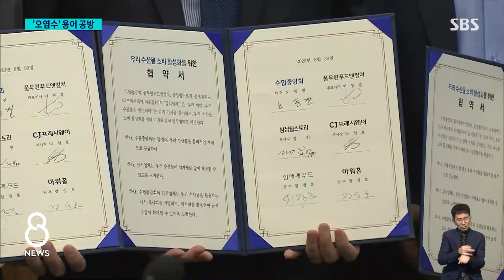'오염 처리수'로 바꾸나…민주 "오염수로 불러야" / SBS 8뉴스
〈앵커〉

후쿠시마 원전 오염수를 이제는 오염 처리수로 바꿔서 불러야 한다는 주장이 국민의힘에서 다시 나오고 있습니다. 그러자 민주당은 일본과 같아지겠다는 거냐고 비판했는데, 그러자 정부는 오염수라는 공식 표현을 유지하겠다고 밝혔습니다.

백운 기자가 전하겠습니다.

〈기자〉

수산물 소비 활성화를 위한 협약식에 참석한 수협 회장이 오염수 표현을 더는 쓰지 않겠다고 선언했습니다.

[노동진/수협중앙회장 : 자꾸 오염수, 오염수 하니 이거에 대한 거부 반응이 또 있는 거예요. 그래서 우리 수산인 모두는 처리수로 명칭을 변경합니다.]

여당은 '오염수'나 '핵 폐수'는 정치 공세를 위한 용어라며 변경 필요성을 강조했고, 한덕수 총리도 공감을 나타냈습니다.

[한덕수/국무총리 : 정확히 얘기하면 과학적으로 처리된 오염수입니다.]

당장 명칭이 바뀌는 거냐는 질의가 잇따르자 정부는 아직 공식화할 단계는 아니라고 한발 물러섰습니다.

[박구연/국무조정실 국무1차장 : 당에서는 조금 더 전향적인 표현을 쓰시는 거 같고요. 현재까지 총칭하는 차원에서는 오염수 표현이 유지가 될 것이고.]

민주당은 다핵종제거설비, 알프스가 삼중수소를 거르지 못하고, 설비 성능 문제도 남아 있다며 오염수가 맞는다고 맞섰습니다.

[위성곤/민주당 예결위원 : '일본과 그냥 같아지겠다' 이런 말씀인 걸로 들립니다. 과학적 기준에서 처리된 오염수는 오염수가 아닙니까?]

이 과정에서 설전도 벌어졌습니다.

[위성곤/민주당 예결위원 : 우리 정부는 도쿄전력의 입이 되어 버렸어요.]

[한덕수/국무총리 : 어떻게 정부가 얘기하는데 일본 도쿄전력의 입이라고 얘기를 합니까? 그거는 정말 기본적인 예의가 없으신 거예요.]

민주당 이재명 대표는 전남 집회에서 핵폐수라는 표현을 동원해 강도 높은 비판을 이어갔습니다.

[이재명/민주당 대표 : 이제 국민이 이 정권을 향해서 국민항쟁을 선언해야 합니다. 핵 폐수 해양투기 중단하라!]

현재 우리나라는 '오염수', 중국은 '핵 오염수'라는 용어를 쓰고 있고, 미국과 유럽연합은 '처리수' 또는 '알프스 처리수'라고 부르고 있습니다.

(영상취재 : 이찬수, 영상편집 : 박진훈)